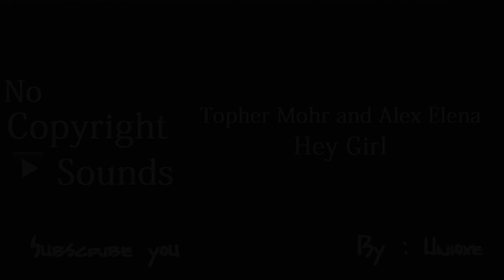Topher Mohr and Alex Elena : Hey Girl